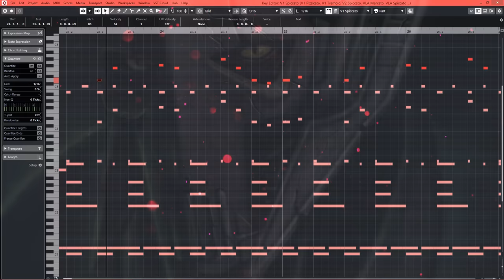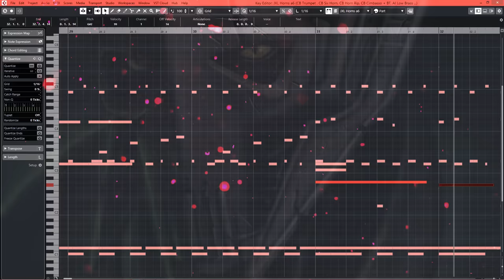Star Wars: General Grievous 2003 Theme | EPIC VERSION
Clone Wars 2003 Themes by Paul Dinletir & James L. Venable
Star Wars Theme by John Williams